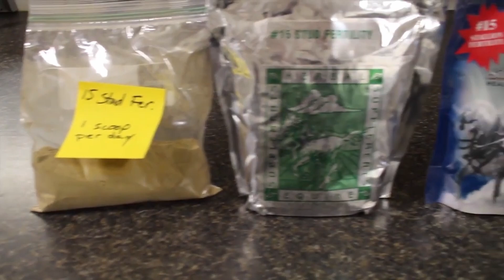Silver Lining Herbs - Humble Beginnings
As always...we are here to make the lives of the dogs, people, and horses you love, healthier!